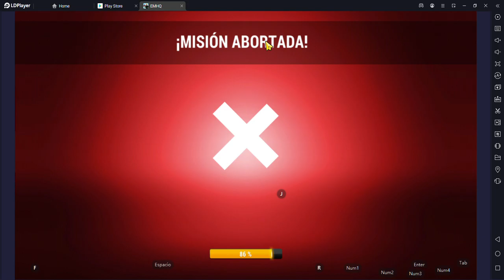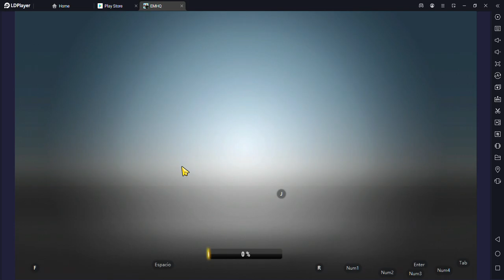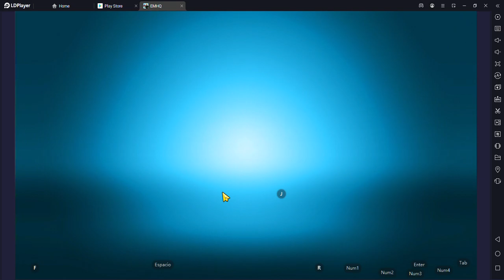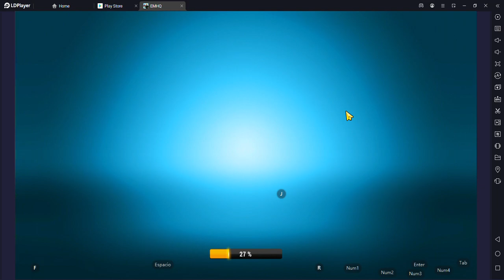Emergency HQ - Temporada de Navidad (En Español)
Emergency HQ - (Temporada de Navidad), juego de emergencia en PC en Español